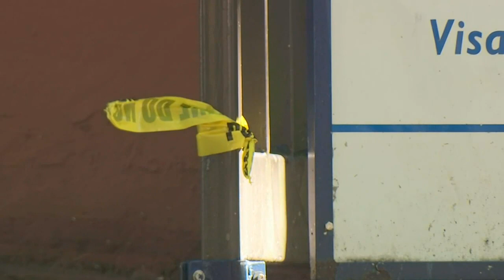PPB: 2 elderly men seriously injured in unprovoked downtown Portland attack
One elderly man suffered life-threatening injuries, and another was seriously hurt in an unprovoked attack in downtown Portland Saturday night, the Portland Police Bureau said.